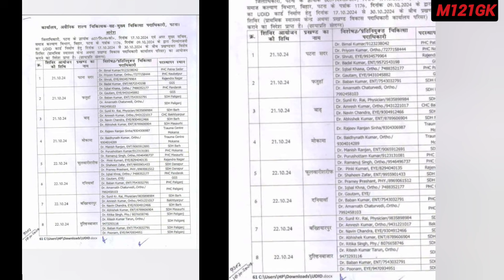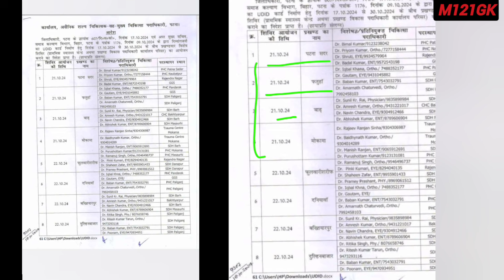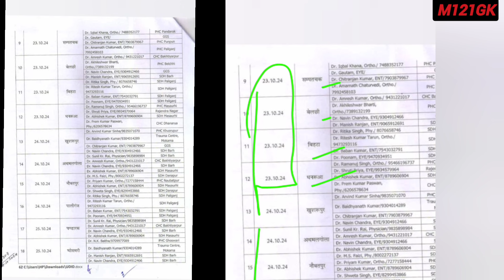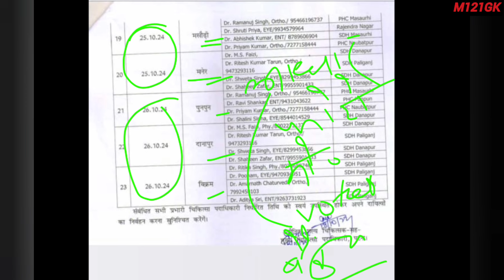दिव्यांग शिविर आयोजित पटना |विकलांक सर्टिफिकेट कैसे बनवाए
सभी दिव्यांगजन का बनेगा फ्री मे दिव्यांग सर्टीफिकेट udid card
udid card कैसे बनवाए | विकलांक प्रमाणपत्र कैसे बनवाये m121gk udidcard pwd physically divyang biklank parmanpatra kaise bnaye
viklang praman patra kaise banaye
विकलांग प्रमाण पत्र कैसे डाउनलोड करें
विकलांग प्रमाण पत्र कैसे चेक करें
viklang ka praman patra
online viklang certificate kaise banaye
mp विकलांग पेंशन योजना
mp viklang pension yojana
mp viklang certificate
up viklang certificate online
up viklang praman patra online
विकलांग प्रमाण पत्र कैसे बनाएं
दिव्यांग प्रमाण पत्र कैसे बनाएं
viklang praman patra kaise banwaye
divyang praman patra kaise banaen
दिव्यांग प्रमाण पत्र कैसे डाउनलोड करें
viklang praman patra kaise download karen
दिव्यांग प्रमाण पत्र कैसे बनता है
cg viklang pension list
cg viklang pension
विकलांग प्रमाण पत्र कैसे बनाया जाता है
विकलांग प्रमाण पत्र कैसे बनता है
viklang praman patra kaise banaen
viklang praman patra kaise banta hai
विकलांग प्रमाण पत्र कैसे बनेगा